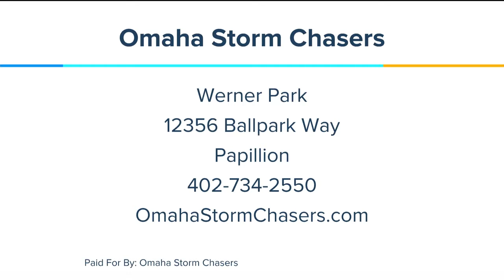Omaha Storm Chasers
The Storm Chasers home stand is packed with promotions, giveaways, concerts, fireworks and more!  Plus Christmas in July is just around the corner.